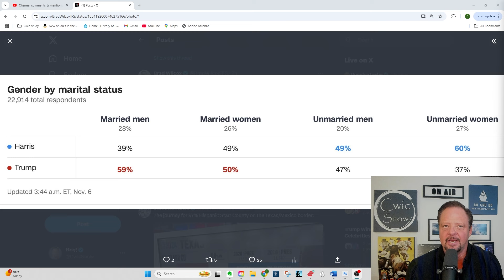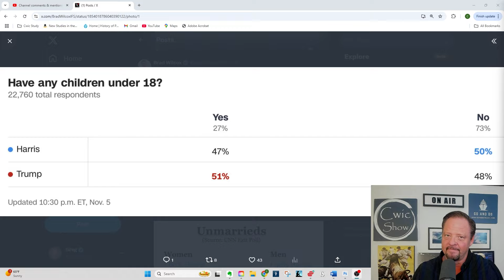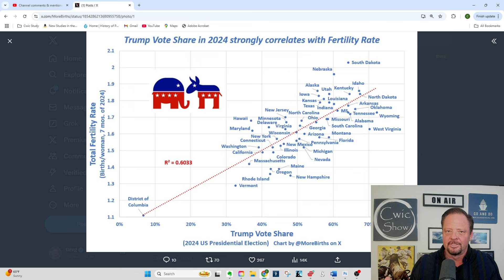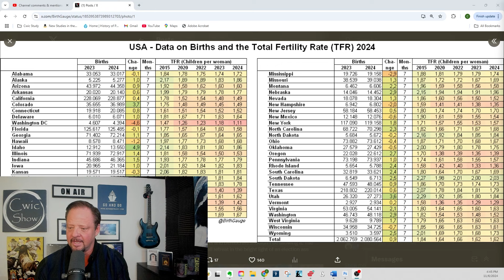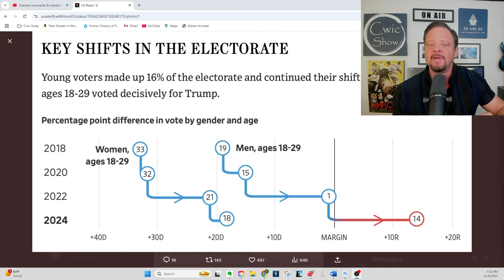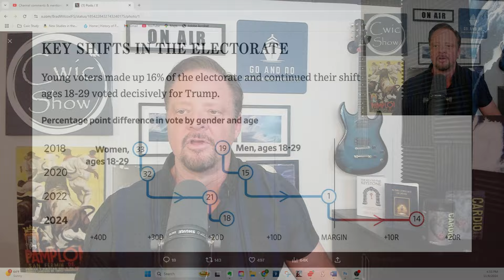Election - Married Men vs Single Women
Married Men vote heavily Trump while Single Women vote equally for Harris.
The more kids parents have, the more likely they vote Trump.
Gen Z is moving at breakneck speed to the right.

➡️ Cwic Show relates real-world, current events through commentary and conversations. We address topics such as politics, pop culture, and religion in a faith-based manner.